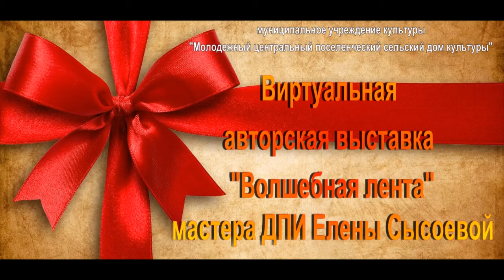Виртуальная выставка мастера ДПИ Сысоевой Елены "Волшебная лента"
Дорогиегие друзья! В 2021 году мы продолжаем  представлять вам работы участников наших культурно - досуговых объединений и мастеров ДПИ в рамках проекта " И руки Ваши золотые для нас шедевры создают".